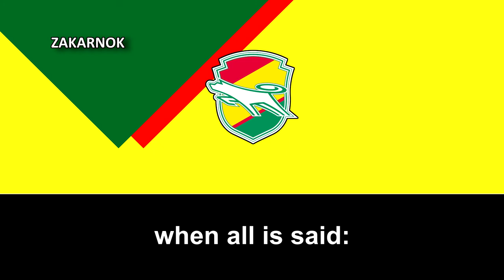Canción del JEF United Ichihara Chiba: "Fight for a win!"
Página oficial del club:
OBSERVACIONES:

Canción adoptada en 1993.
JEF United Ichihara Chiba (ジェフユナイテッド市原・千葉 Jefu Yunaiteddo Ichihara Chiba) es un equipo de fútbol profesional japonés que juega en la J2 League. Anteriormente fue conocido como JEF United Ichihara, hasta que el 1 de febrero de 2005 el club cambió de nombre al actual cuando Chiba se unió a Ichihara como localía del equipo en el 2003.

El club fue uno de los fundadores de la Japan Soccer League (JSL) en 1965 (los "Original 8") y hasta 2009, fue el único equipo japonés que nunca había sido descendido de la máxima categoría japonesa (primero en la JSL y después en la J1 League), condición que ostentaba desde 1965.

El nombre JEF es una abreviación de las dos empresas patrocinadoras cuando el equipo ingresó en el campeonato profesional: JR East y Furukawa Electric. En ocasiones también figura como JEF United Chiba (ジェフユナイテッド千葉 Jefu Yunaiteddo Chiba?) o JEF Chiba (ジェフ千葉 Jefu Chiba?).